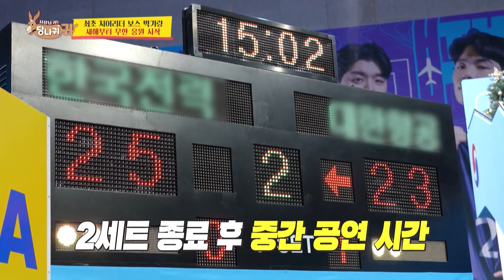[Weekly Highlights] They Know How to Party Day & Night😏 [Boss in the Mirror] | KBS WORLD TV 240306